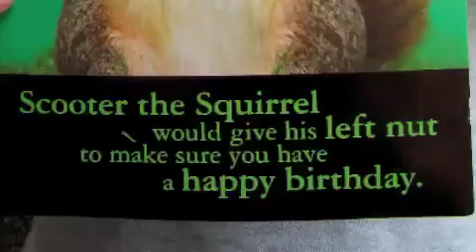Kieran and the Squirrel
Kieran sets out to memorize the recording on a birthday card with sound.  He gets just the end of it with, "You are not touching my nuts!  Hmph!"